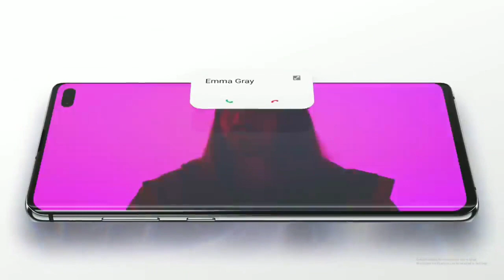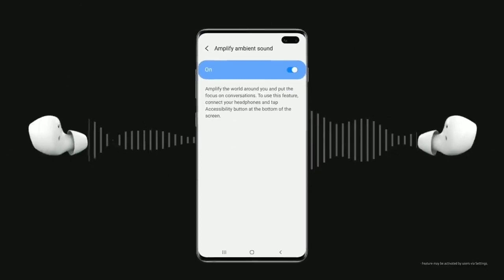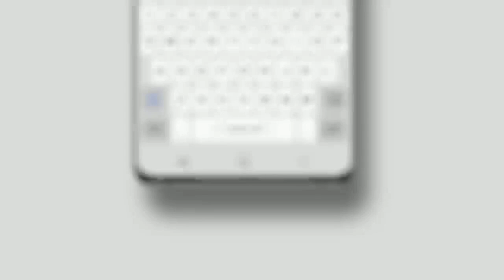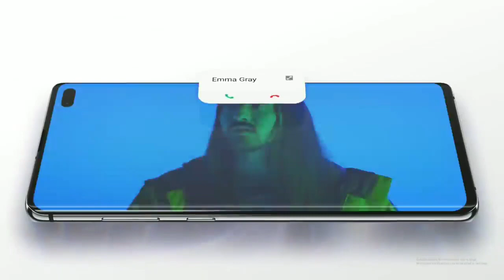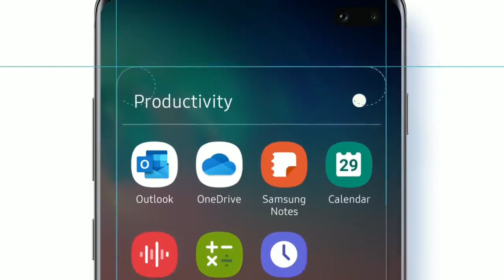Samsung Phones Getting New Software Update In India |J6+,A50,A51,A70S,A50S,M30S,M31,M21,M51,F41 More